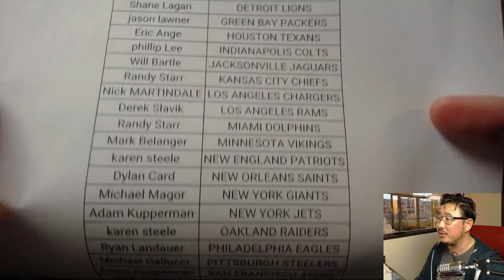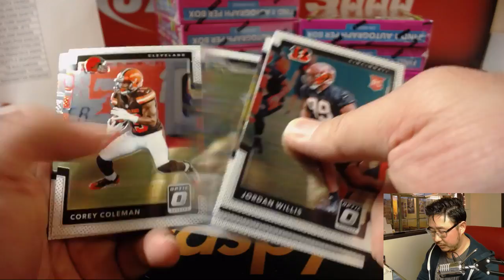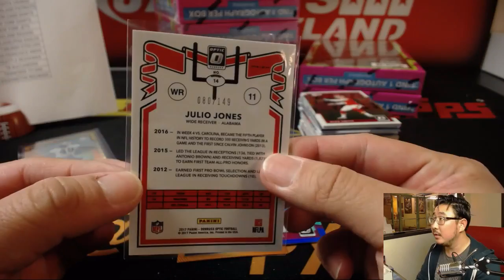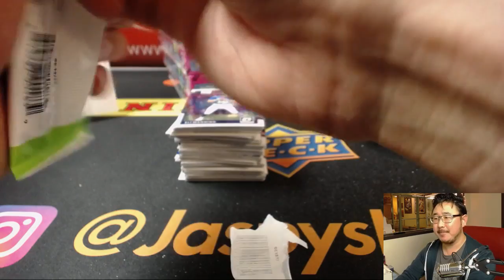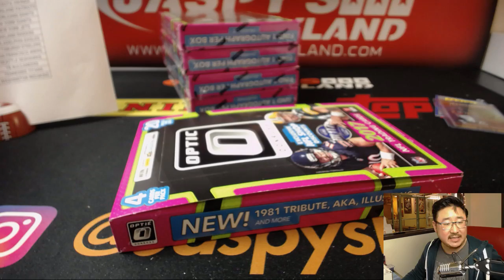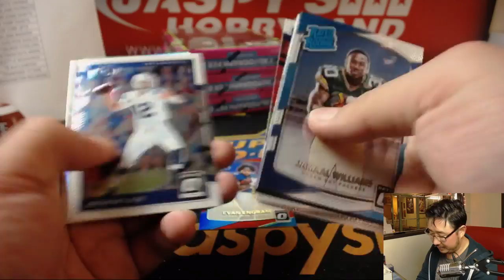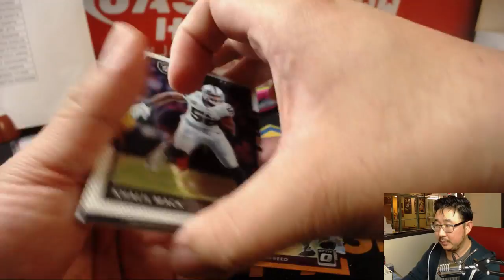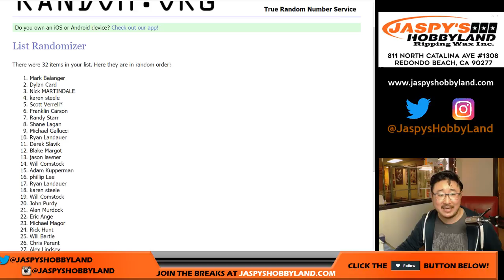Sa, 04/07/18 [12Box PYT] #18 - 2017 Panini DONRUSS OPTIC Football (NFL)